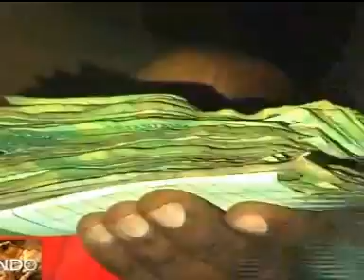Kikombe Loliondo by Ken wa Maria (OFFICIAL VIDEO)